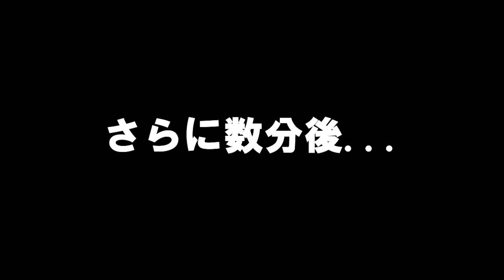【毒ヶ衣ちなみ】神域凸待ちの 実家 が登場！ちなみ先生をブチギレさせるが 【切り抜き】